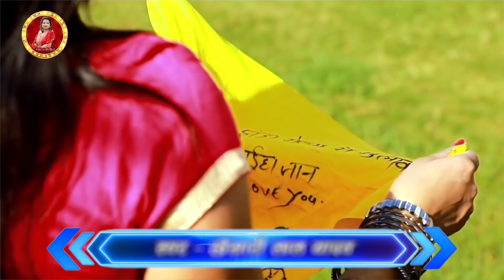अलग अंदाज़ में खेसारी लाल और अनिशा पांडेय का गीत लभर मिली में - Khesari Lal -Bhojpuri New Song 2021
Welcome to the  Anisha Pandey Hits Channel

Anisha Pandey & Khesari Lal Yadav Pati Lover Mili Mela Mein Dance Video Song